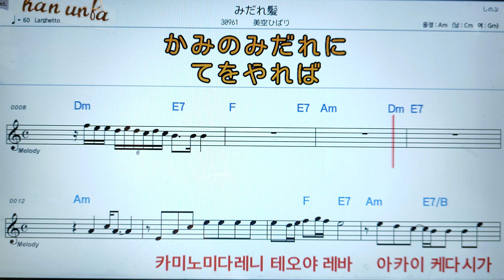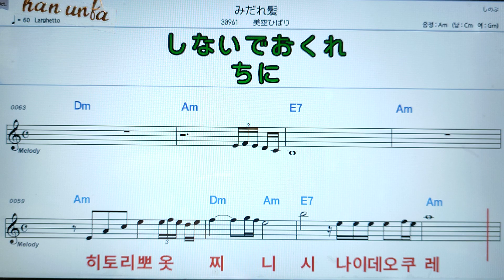미다레카미/미소라히바리👍日本の歌*(한*일본어 동시 발음)Karaoke*Sheet Music